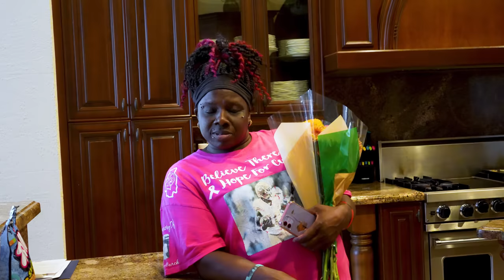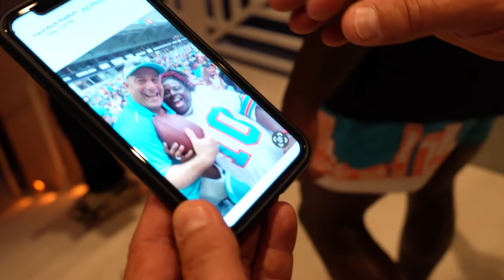SURPRISING THE FAN THAT STOLE THE GAME BALL | Tyreek Hill